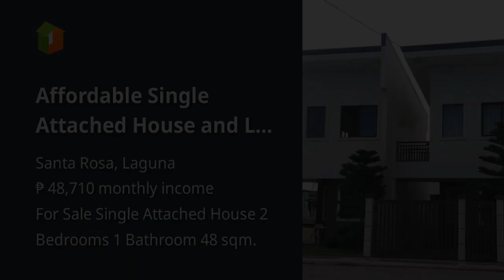Affordable Single Attached House and Lot for Sale in Santa Rosa Laguna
Houses and Lots For Sale in Santa Rosa, Laguna: Santa Rosa, Laguna